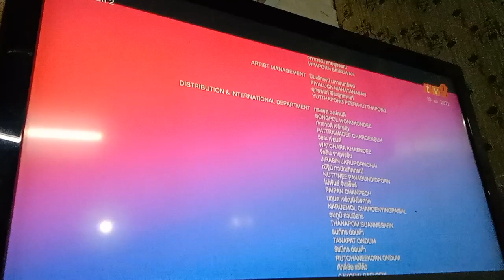Bikeman 2 TV2 Outro